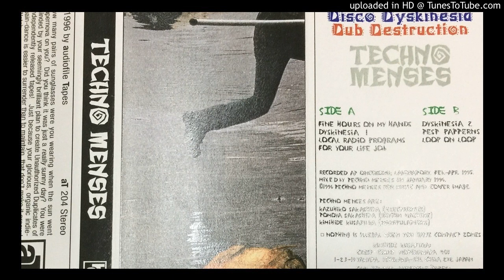Techno Menses - A4. - For Your Life Job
Techno Menses - Disco Dyskinegia Dub Destruction (Cassette)　　 AUDIOFILE TAPES (USA) ("96)